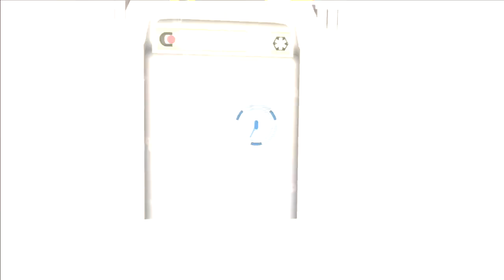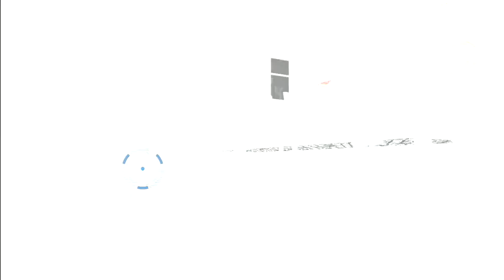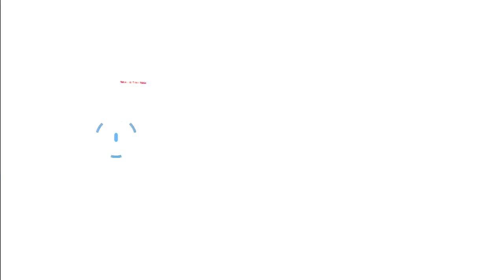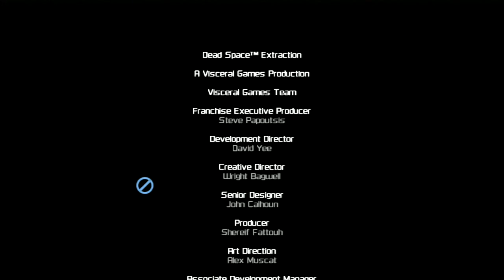Dead Space: Extraction - FULL GAME Walkthrough Longplay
Dead Space: Extraction is a 2009 rail shooter and prequel to the 2008 video game Dead Space. Originally released for the Wii, it is included with the PlayStation 3 limited edition version of Dead Space 2, and is available on the PlayStation Network. Dead Space: Extraction takes place before the events of Dead Space and during the same time as the film Dead Space: Downfall.

Platform(s)
Wii, PlayStation 3

Release
Wii
AU: September 24, 2009
EU: September 25, 2009
NA: September 29, 2009
JP: October 1, 2009
PlayStation 3
NA: January 25, 2011

Genre(s) Rail shooter .